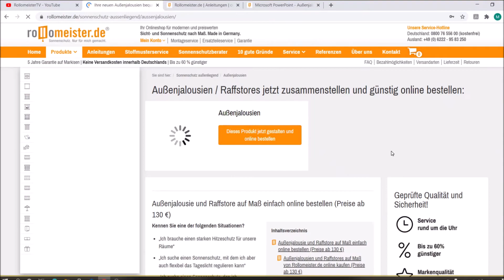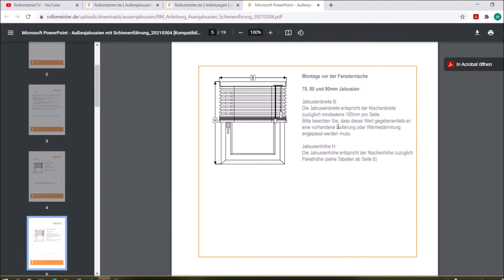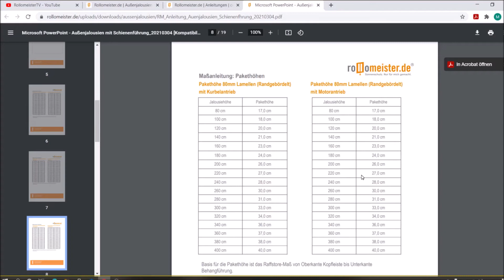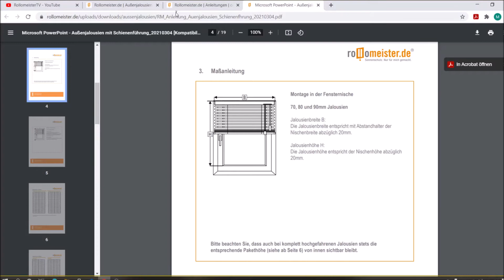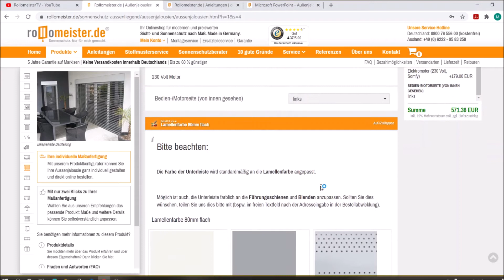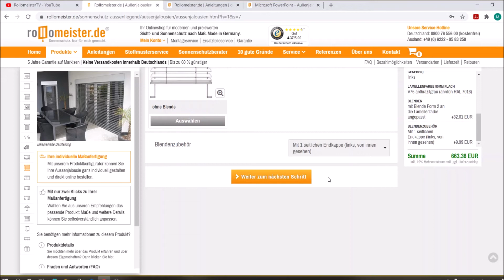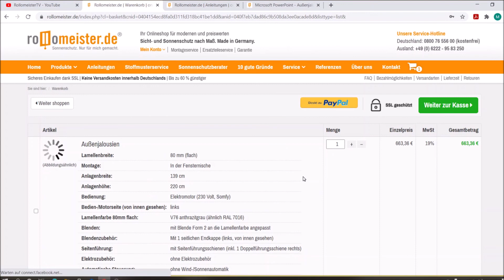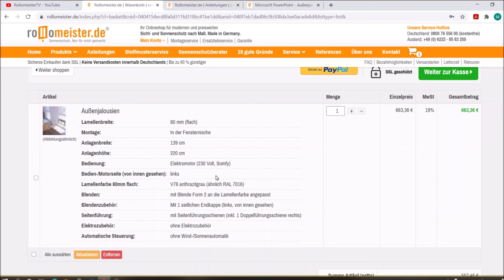Aussenjalousie / Raffstore nach Maß bequem online konfigurieren und bestellen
In diesem Video zeigen wir Ihnen anhand eines Kundenbeispiels, wie Sie ganz einfach Außenjalousien bzw. Raffstores auf Rollomeister.de online konfigurieren und bestellen können.

Wir gehen mit Ihnen gemeinsam folgende Schritte durch, um Ihre neue Außenjalousie komplett nach Ihren Wünschen zusammenzustellen:
00:00 Einleitung
00:46 1.) Auswahl der Lamellenbreite - Vor- und Nachteile der verschiedenen Breiten
03:58 2.) Auswahl der Montageart
04:03 3.) Bestimmung der Jalousienmaße, Breite und Höhe
05:25 4.) Bedienung mit Motor oder Kurbel
05:28 5.) Wahl der Bedienseite / Motorseite
05:41 6.) Auswahl der Lamellenfarbe, inkl. bei Bedarf Farbe der Führungsschienen und Blenden
05:57 7.) Ausstattung mit Blende / Kasten oder ohne und Wahl der Kastenform
07:08 8.) Ausstattung mit Seilführung, Führungsschienen oder Doppelführungsschienen
08:31 9.) Bedienung mit Schalter oder Fernbedienung
09:16 10.) Auswahl weiteres Elektrozubehör

Sie möchten selbst loslegen, Ihre neue Jalousie konfigurieren und bequem online bestellen? Dann klicken Sie bitte hier:

Bei weiteren Fragen kommen Sie bitte jederzeit auf uns zu. Wir freuen uns auf Sie!

Rollomeister.de ist Ihr serviceorientierter Online Shop für individuell auf Maß gefertigte Sicht- und Sonnenschutzanlagen wie Markisen, Jalousien und Rollos. In unserem Video Kanal finden Sie viele Tipps, Ratgeber und Empfehlungen rund um die Auswahl und Montage von Markisen, Plissees, Jalousien und Rollos.

Wir stellen neue Sonnenschutz Produkte und Montagemöglichkeiten vor, beraten Sie bei der Auswahl der richtigen Stoffe und Bedienmöglichkeiten und helfen Ihnen damit, die für Sie richtige Jalousie oder das für Sie perfekte Rollo zu finden.

Wir freuen uns auf Sie!

Tipp: Unseren Kostenlosen Ratgeber für Markisen, Plissees, Rollos und Jalousien jetzt herunterladen